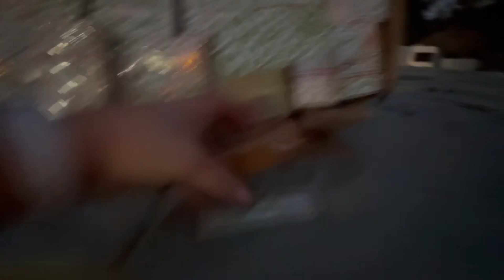15 ton kaçak sigara kağıdı ele geçirildi